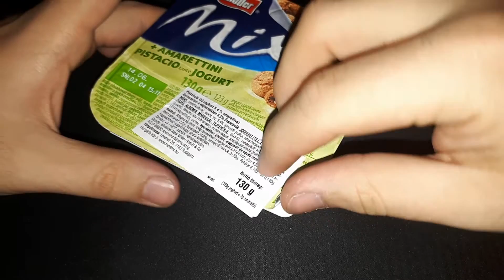Müller Mix Yogurt with Pistachio Aroma and Amaretti Biscuits